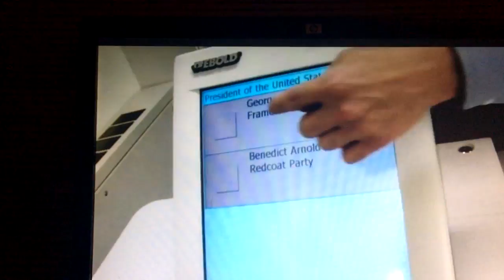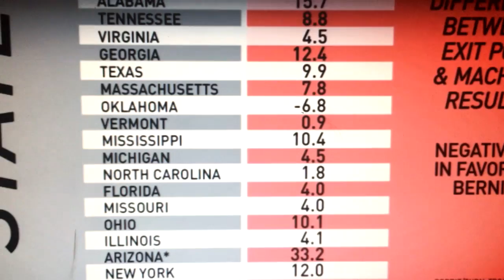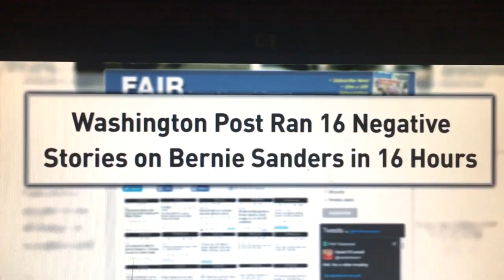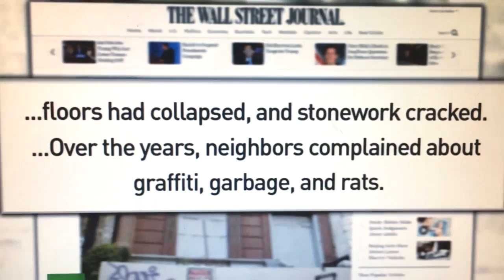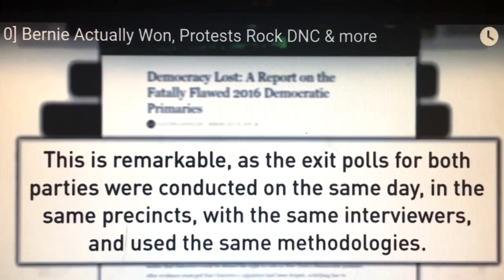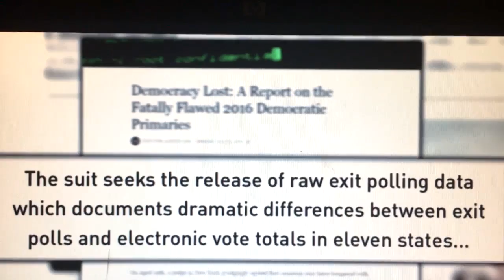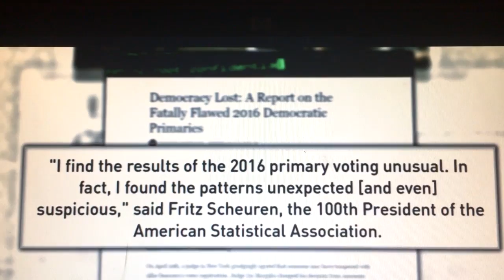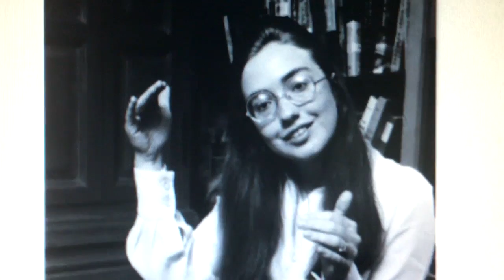Hillary's Trump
The TRUTH will set you free, and maybe save Democracy!!!

from MindswellFilms

Hollerbackfilm.com
Richard Charnin
BlackBoxVoting.org
Ice T
John Lennon
Gil Scott-Heron
Bernie Sanders
and everyone who stands up for the TRUTH!